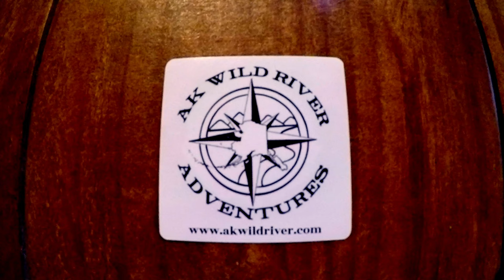Spawning trout in Willow, Alaska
Dave and I have been observing trout behavior our whole lives. This is the best spawning behavior we have ever caught on camera. If you enjoy this check out some of our other videos. Thank you for your support and we'll catch you out on the river!!